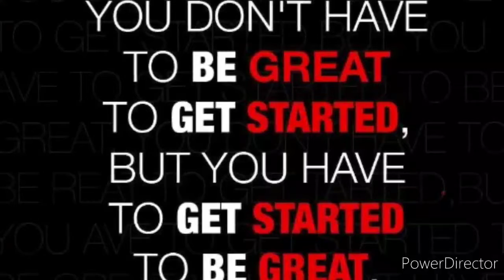Keith Fit Dreams Do Come True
I encourage you all to not give up. Success is the same distance away for all of us. Our dreams are all capable of coming true, but it can only happen if you work for it, and allow it to. If you do nothing,  nothing will happen,  so I encourage you all to do something. Take control of your life today. Bring your dreams into your reality.  Take Action!